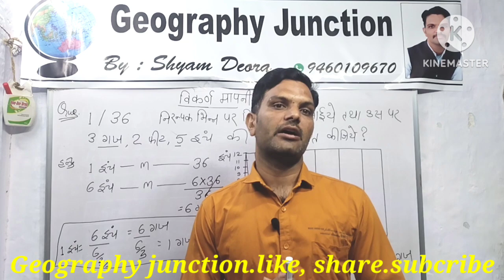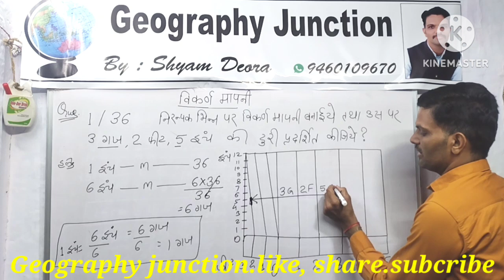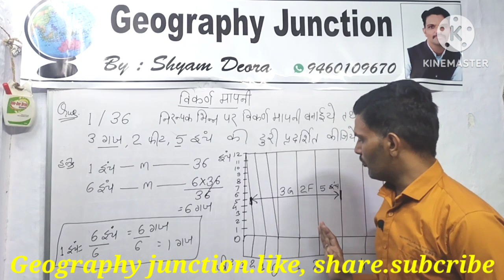BA..1year( Diagonal scale part -2 ) By-Shyam Deora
Diagonal scale part -2)# आज हम विकण मापनी स्केल के बारे में अध्ययन करेंगे ,विकण मापनी स्केल में पहले साधारण स्केल बनाते हैं, उसी साधारण स्केल के ऊपर लम्ब डालकर कम से कम 3 इकाइयों को एक साथ में दर्शाया जा सकता है ,सभी इकाइयां एक ही माप प्रणाली की हो सकती है ,वह मीट्रिक प्रणाली या ब्रिटिश प्रणाली मैं इकाइयां हो सकती है।
*shyam
shyam123
@By-Shyam Deora
$shyam